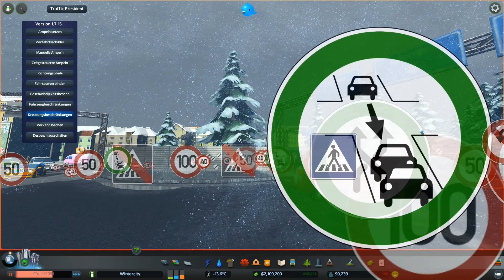Cities: Skylines Snowfall [118] - KREISVERKEHR! [1080p|60FPS]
Herzlich Willkommen zu Cities: Skylines

Oder hängt an den Gamesplanet Link vor dem kauf ein:

?ref=jewelpeace

Informationen zum Spiel:

Cities: Skylines ist eine moderne Interpretation der klassischen Stadt-Simulation. Das Spiel führt neue Spielelemente ein, um den Nervenkitzel und die Herausforderungen spürbar zu machen die die Schöpfung und Aufrechterhaltung einer echten Stadt mit sich bringen. Gleichzeitig nutzt Cities: Skylines die bereits bewährten Mechanismen einer Städte-Bausimulation.

Von den Machern des Cities in Motion-Franchises, verfügt das Spiel verfügt über ein komplettes Transportsystem. Dazu gehört auch die Option zum Modden, um das Spiel deinem Spielstil anzupassen. Hier setzte nur deine eigene Fantasie die Grenzen, also übernimm die Kontrolle und greife zu den Sternen!